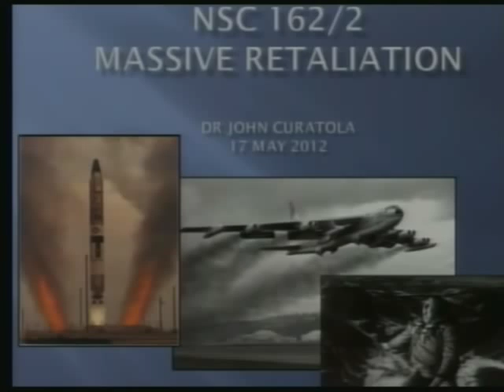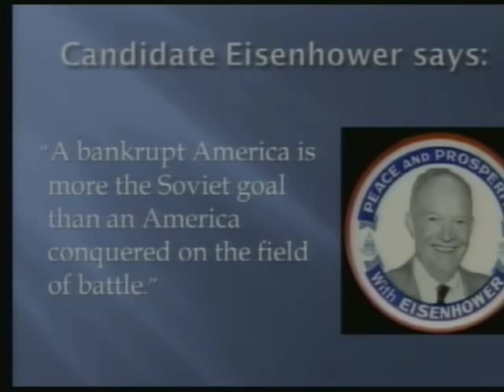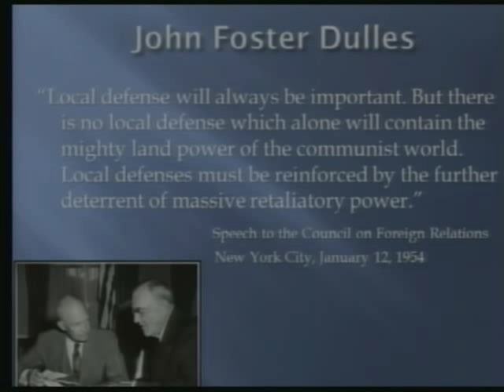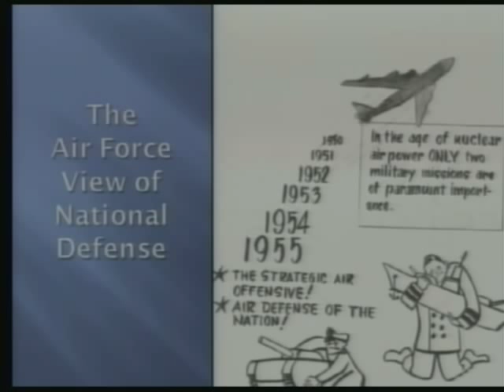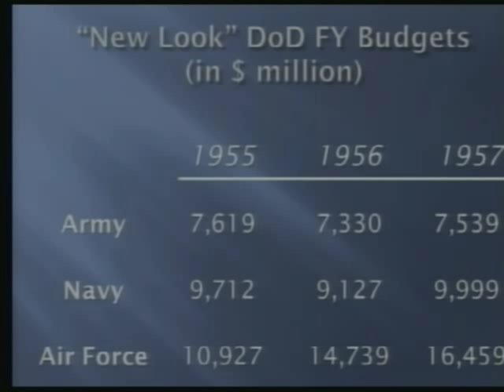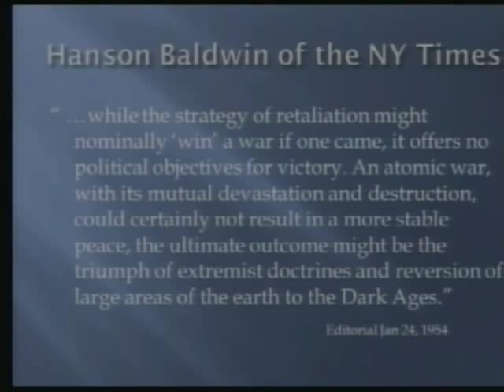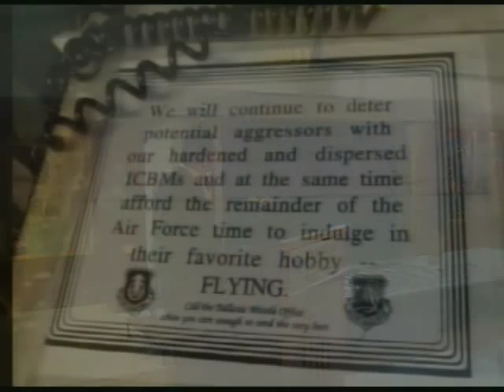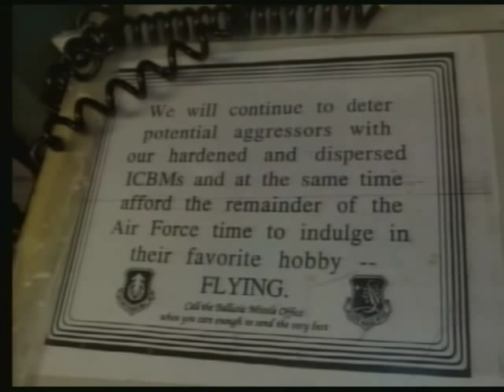New Look & Massive Retaliation - Dr. John Curatola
A continuation of the Dole Institute's 2012 Ft. Leavenworth Series: A Military History of the Cold War, featuring Dr. John Curatola.

Filmed on May 17, 2012 at the Dole Institute of Politics.